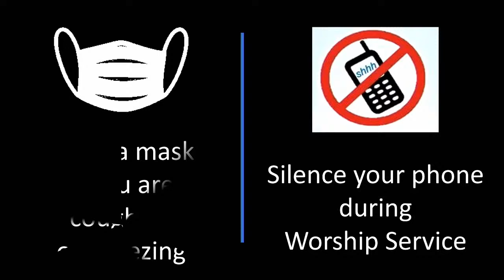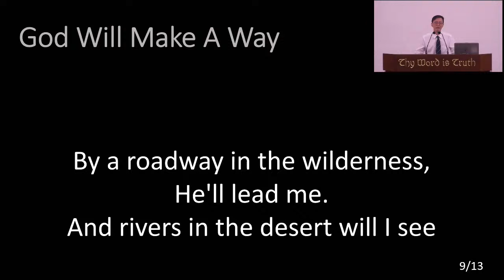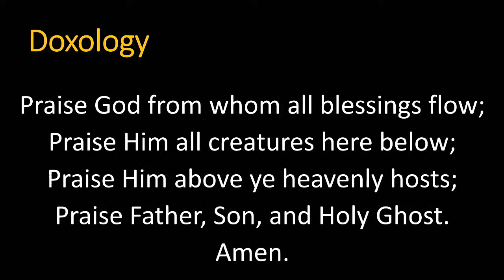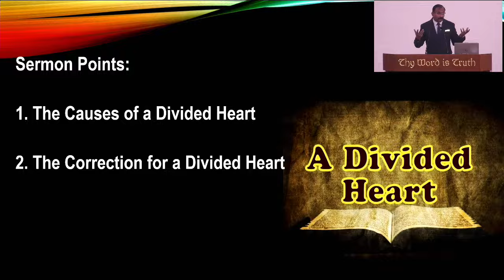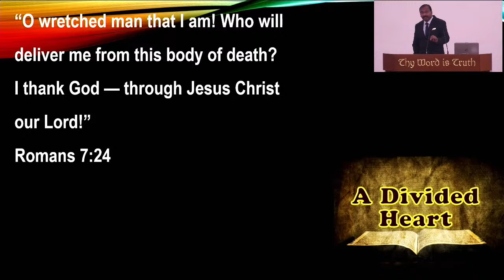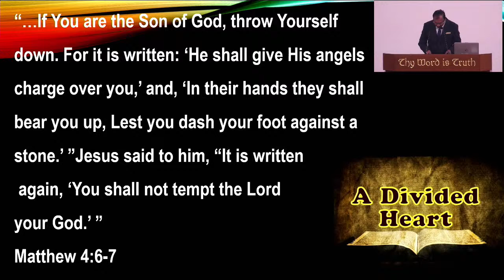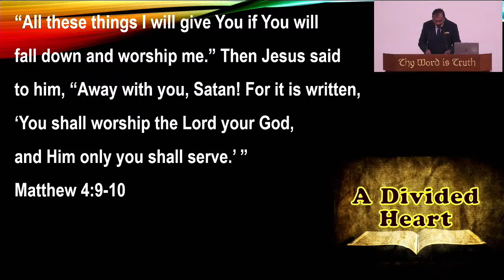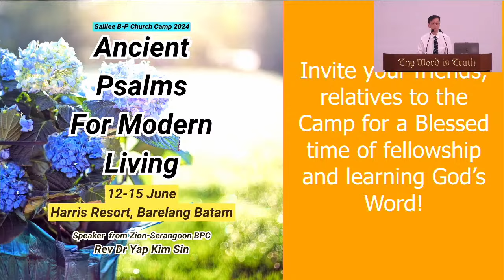[17 Mar 2024] Galilee BP Church English Worship Service, 9.30 am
Galilee BP Church
17 Mar 2024, Sunday Worship Service, 9.30 am